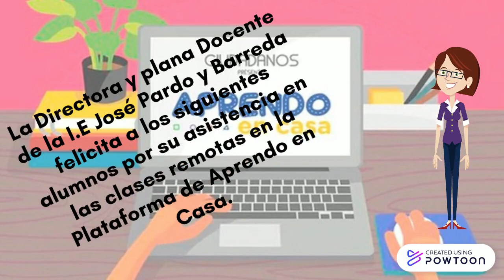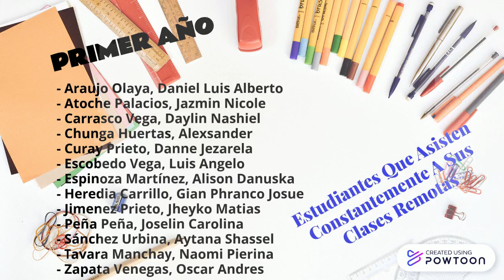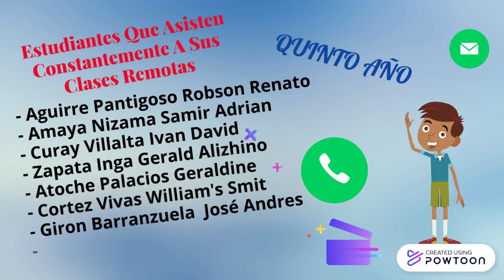FELICITACION POR ASISTENCIA